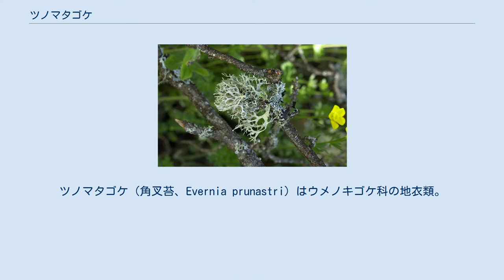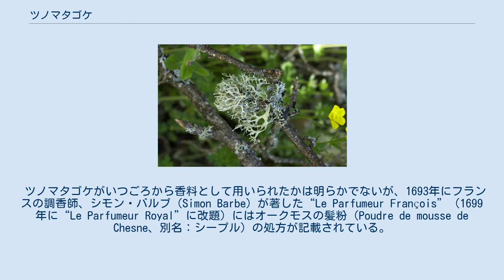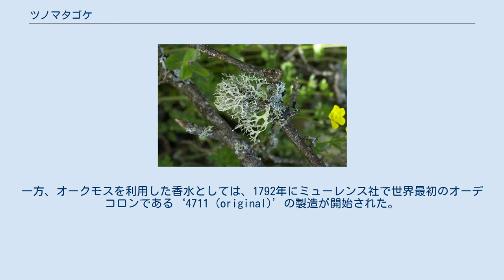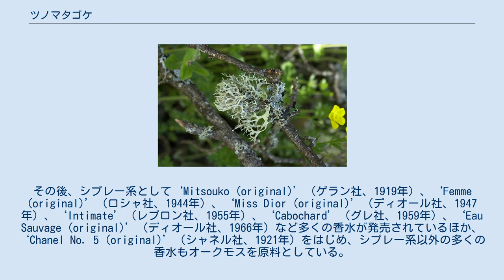ツノマタゴケ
ツノマタゴケ（角叉苔、Evernia prunastri）はウメノキゴケ科の地衣類。
オークモス（oakmoss）とも呼ばれ、香水をはじめ香粧品の原料として利用される。
また、地衣体をアンモニアで処理して得られる色素（オルセイン）は地衣染めに利用され、羊毛をプルーン（セイヨウスモモ、prune）のような色に染めることができる（‘prunastri’の語源）。
 樹状地衣類と葉状地衣類の中間型で、地衣体は扁平で背腹性がある。
地衣体の長さは3から4cmあるいはそれ以上。
二叉分枝を繰り返しながら成長し、先端の形が紅藻類のツノマタに似るのでこの名がある。
はじめは直立ないし斜上するが、成長するにつれて垂れ下がるようになる。
地衣体の裂片の縁に粉芽が生じ、これがソラリア（粉芽塊）を形成する。
ヨーロッパナラなど主に落葉広葉樹の幹や枝に着生するが、針葉樹に着生することもある。
乾燥時には灰緑色、湿潤時にはオリーブ色から黄緑色を呈する。
地衣成分としてアトラノリン（アトラノール）、クロロアトラノリン（クロロアトラノール）、エベルン酸、ウスニン酸などを含む。
中央及び南ヨーロッパ、北アフリカ、東アジア、北アメリカなど北半球の温帯域の山地に広く分布し、日本では北海道に産する。
 ツノマタゴケがいつごろから香料として用いられたかは明らかでないが、1693年にフランスの調香師、シモン・バルブ（Simon Barbe）が著した“Le Parfumeur François”（1699年に“Le Parfumeur Royal”に改題）にはオークモスの髪粉（Poudre de mousse de Chesne、別名：シープル）の処方が記載されている。
また、1809年にベルトラン（C.F. Bertrand）が著した“Le Parfumeur Impérial”には‘Eau de Chypre’（香水）と ‘Poudre de Chypre’（髪粉）の処方が記載されているが、後者はオークモスをベースとしているのに対し、前者では用いられておらず、「シープル」を名乗る香水の製造にはまだオークモスが利用されていなかったと考えられる。
一方、オークモスを利用した香水としては、1792年にミューレンス社で世界最初のオーデコロンである‘4711 (original)’の製造が開始された。
 やがて、香水としての「シープル」の製造にもオークモスが利用されるようになり、1840年にゲラン社から‘Chypre’、1856年にピノー社から ‘Chypre’、1893年にロジェ・ガレ社から ‘Chypre Royale’、1909年にゲラン社から‘Chypre de Paris’が発売されたが、オークモスを用いた新しい処方を確立し、シプレー（シプレ、シープル）系の原点となったのは、1917年にコティ社から発売された‘Chypre (Chypre de Coty)’である。
その後、シプレー系として‘Mitsouko (original)’（ゲラン社、1919年）、‘Femme (original)’（ロシャ社、1944年）、‘Miss Dior (original)’（ディオール社、1947年）、‘Intimate’（レブロン社、1955年）、‘Cabochard’（グレ社、1959年）、‘Eau Sauvage (original)’（ディオール社、1966年）など多くの香水が発売されているほか、‘Chanel No. 5 (original)’（シャネル社、1921年）をはじめ、シプレー系以外の多くの香水もオークモスを原料としている。
 オークモスのアレルギー誘発性は以前から知られており、その軽減が研究されてきた。